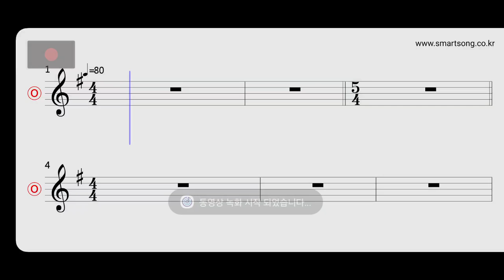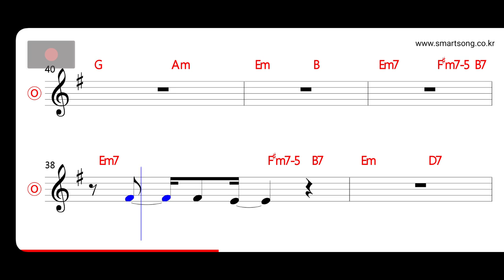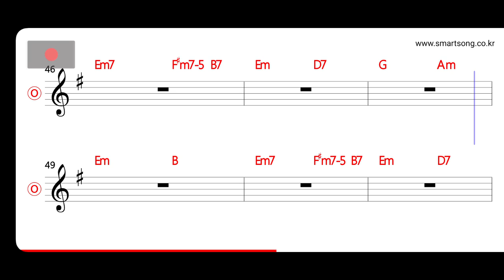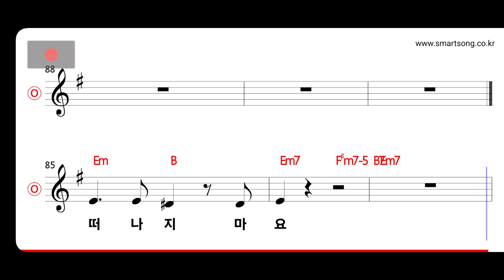진주 - 미로 MR